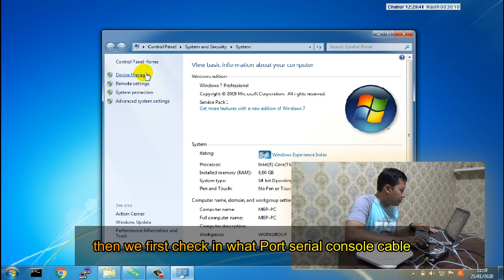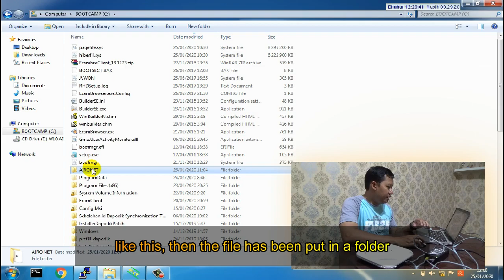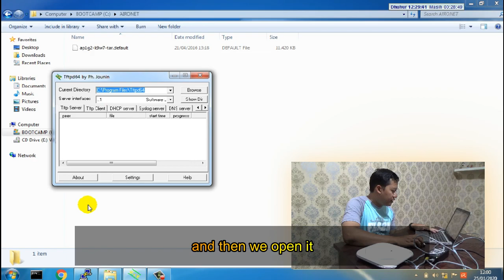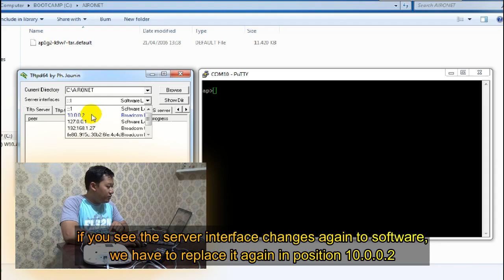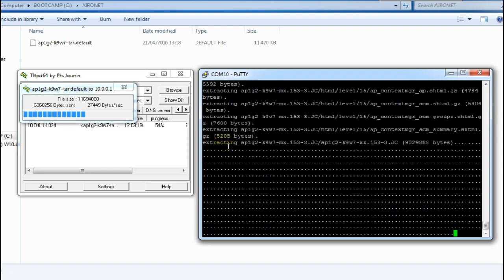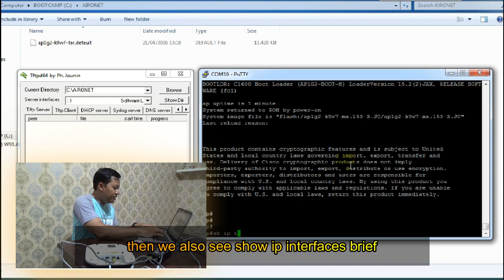Convert Cisco Aironet 1602i From Lightweight AP to Autonomous AP - COMPLETE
Tutorial Video How About Convert Cisco Aironet 1602i From Lightweight AP to Autonomous AP